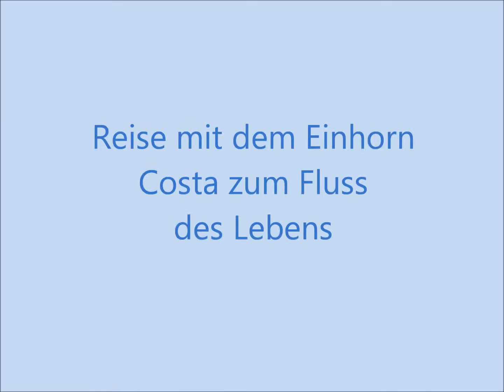Meditation Übersinnliche Wahrnehmung -sei in Deinem Fluss Deines Lebens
Hole Dir Dein kostenloses E-Book "Dein guter Umgang mit übersinnlichen Wahrnehmungen"!
Sind dir Deine übersinnlichen Wahrnehmungen manchmal zu viel? Mit dieser Meditation und dem Einhorn Tara reinigst Du Dich von allen Energien die Dich erschreckt haben, die Dir zu viel sind und die Du nicht haben willst. reinige Dich mit dieser Meditation von allen Energien die Dir hinderlich sind.

Diese Meditation ist ein Geschenk für Dich von den Einhörnern der goldenen Horde®. Mehr über die Einhörner der goldenen Horde® und wie sie Dir mit Deiner übersinnlichen Wahrnehmung helfen erfährst du

Wenn Du möchtest begleitet Costa Dich zum Fluss Deines Lebens. Schau ihn Dir an und erinnere Dich wie es geplant war. Du erhälst die Möglichkeit alles neu zu gestalten durch die Rückverbindung an Deinen ursprünglichen Plan.

Wenn Du noch einen höheren Nutzen aus dieser Meditation ziehen möchtest kannst Du Dir vorstellen, das Du mit jedem Atemzug Gold - gleichzeitig - durch Dein Wurzelchakra und Dein Scheitelchakra einantmest. Stelle Dir vor mit jedem Einatmen ziehst Du Gold durch Deine Chakren ein und beim Ausatmen läßt Du es durch Dein Herzchakra wieder heraus...

So erfüllst Du mit jedem Atemzug Deinen inneren Goldanteil, aktivierst Deine Zwirbeldrüse und erfüllst den Raum um Dich herum mit Gold.